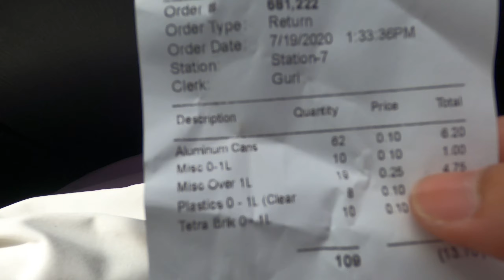Kumita kami ng pera galing sa basura dito sa Canada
Hi Friends! First time going to a Bottle Depot to turn some trash into cash. Easy steps, easy money. :) Hope you are positively abundant today.

Thank you for the support! Bless all!